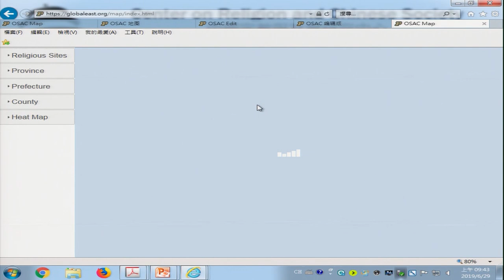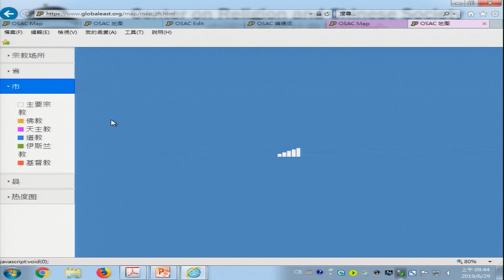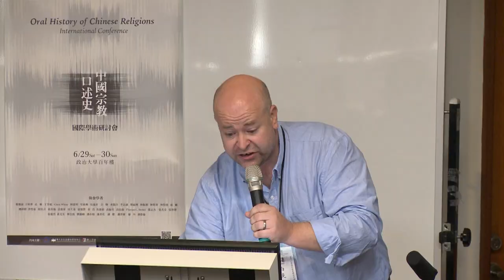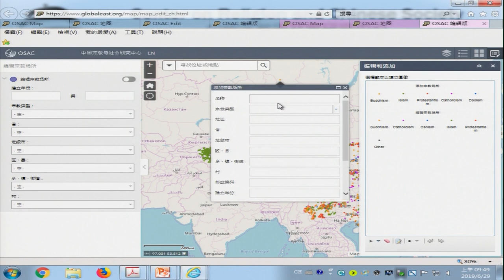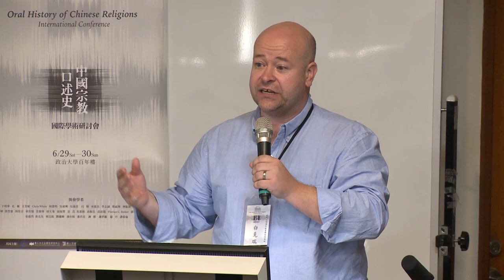Chris White(白克瑞)：「中國靈性線上地圖」系統 Online Spiritual Atlas of China (OSAC)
「中國靈性線上地圖」Online Spiritual Atlas of China (OSAC)
講者：Chris White(白克瑞)(Assistant Director, Center on Religion and Chinese Society [CRCS]，普度大學中國宗教與社會研究中心副主任)
報告時間：2019年6月29日(六)，10:00
地點：政治大學百年樓一樓會議室

本段報告發表於2019「中國宗教口述史」國際學術研討會
2019年6月29日(六)-6月30日(日)，政治大學
主辦單位：
政治大學華人文化主體性研究中心
美國普渡大學中國宗教與社會研究中心Center on Religion and Chinese Society (CRCS), Purdue University